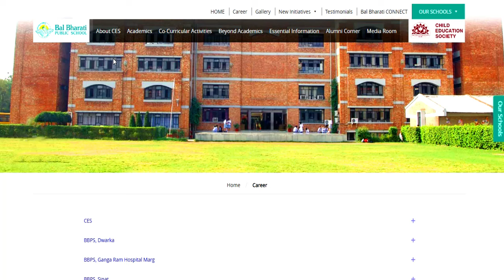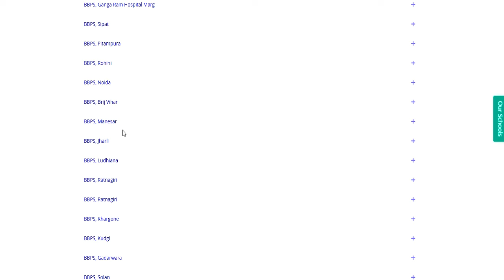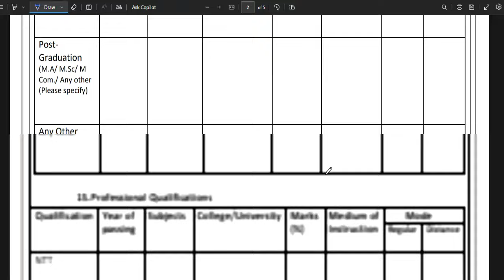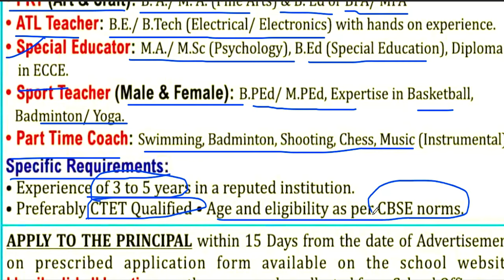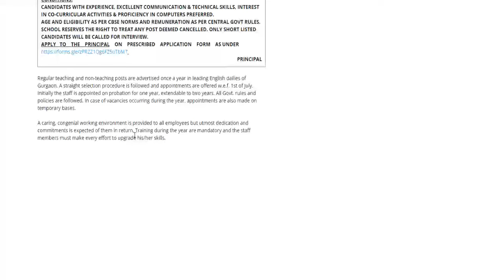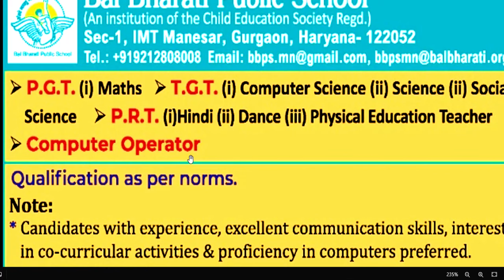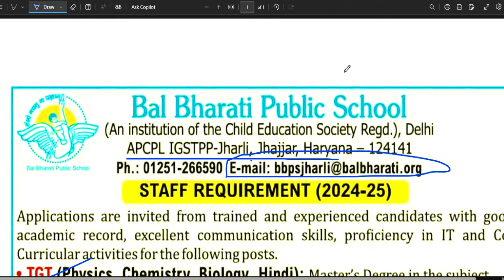बाल भारती स्कूल से आई टीचर की बम्पर भर्ती Bal Bharti School Teachers Vacancy 2024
बाल भारती स्कूल से आई टीचर की बम्पर भर्ती  Bal Bharti School Teachers Vacancy 2024 | Bal Bharti School Teachers Vacancy 2024 | Salary + Benifits | No Fee | All Subjects Vacancy

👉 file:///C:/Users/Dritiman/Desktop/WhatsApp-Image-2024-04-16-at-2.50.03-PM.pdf